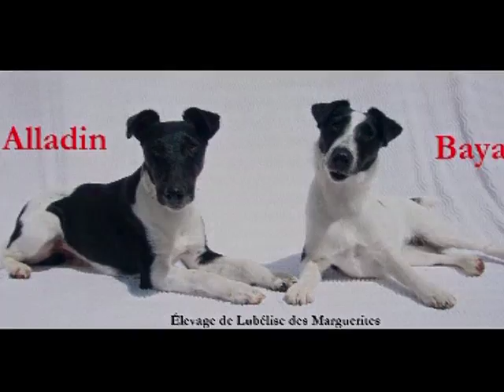Alain Lynch et les fox terriers de Lubélise des Marguerites